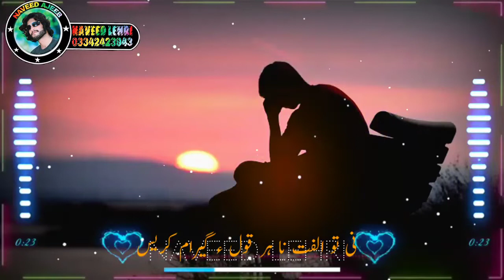Babar Saleem Best Whatsapp Status 2021 (Editor Naveed Ajeeb)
Brahui/Balochi/Whatsapp/TikTok/Snack/Status
AlimMasroorBestWhatsappStatus2021/BestOfAlimAjeeb
AlimMasroorBestWhatsappStatus2021/BestOfAlimAjeebSongsWhatsappStatus
Brahui/BalochiStatus/
status
new status
old status
trending video
romantic video
romantic status
song status
love status
sad song
sad songs
sad status
couple status
trending status
popular status
popular status video